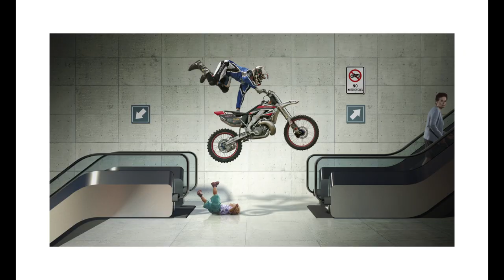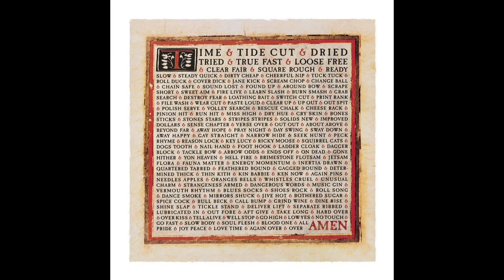World Renowned Graphic Designer HUGH SYME Talks Working with RUSH, DREAM THEATER and Many Others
Hugh Syme is a graphic artist whose name has been indelibly linked to Rush since he did his first work for the band, the cover of “Caress of Steel”. He is responsible for ALL but the first 2 of Rush's album cover artwork. He also created Rush's famous StarMan logo, though he never imagined the band would use it, nor that it would gain such international recognizably as their main logo. He collaborated with Ian Thomas as both keyboardist and songwriter from 1973 to 1980, eventually leading to his alliance with Rush, as they were both then managed by SRO/Anthem. From that moment on his iconic designs have become the artistic trademark of one of the most seminal bands in musical history. Being a fellow musician, he has also contributed piano and keyboards on 4 Rush albums. Forty-five years later, Rush has retired, but Hugh is still very much involved with the band, overseeing the art side of the 40th-anniversary album series expanded editions.

In 2015, Hugh published a book entitled Art Of Rush, a collection of four decades’ worth of his artwork and illustrations for the group, with previously unseen images and a foreword by drummer Neil Peart. Since 2005’s "Octavarium", Hugh also started a productive collaboration with prog-metal pioneers Dream Theater. Other musicians he has designed and created artwork for include Iron Maiden, Bon Jovi, Whitesnake, Aerosmith, Def Leppard, Scorpions, Meatloaf, Megadeth, Styx, Queensrÿche, Asia, Dave Edmunds, Joe Walsh, Earth Wind and Fire and hundreds more.

Sonic Perspectives avid interviewer Rodrigo Altaf sat down with Hugh, and they discussed his method to put together such memorable artwork, his interaction with members of Rush and Dream Theater and some of his other clients, his forays into keyboard playing and much more.

Slideshow photographs of Hugh Syme art provided by the artists himself